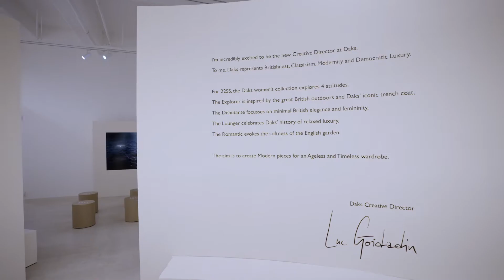VOGUE X 김용지 DAKS 22SS PRESENTATION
LF의 클래식 브랜드 닥스(DAKS)가 2022 S/S 컬렉션을 공개했습니다🧡
버버리 출신의 세계적인 디자이너 뤽 구아다던이 크리에이티브 디렉터로 합류 후 선보이는 첫 컬렉션으로, 유구한 역사를 쌓아온 닥스의 전통을 영국적인 특성과 현대적인 감성, 클래식함, 기능성, 합리적인 럭셔리라는 5가지의 브랜드 철학을 바탕으로 재탄생시키며 ‘에이지리스’ 브랜드로서의 그 새로운 시작을 알렸습니다✨

이번 캡슐컬렉션은 브랜드 고유의 정체성인 체크 패턴을 현대적으로 재해석한 ‘모던 하우스 체크’ 제품들은 비롯, 한층 가볍고 편해진 소재와 담백한 컬러웨이의 여성복, 남성복과 가방 라인까지 총 40여 개의 다양한 아이템으로 구성되어 있는데요.

아이코닉한 닥스 트렌치코트와 체크 원피스, 시크한 테일러링(재단 양복) 점프수트 등 영국 기반의 클래식한 감성에 현대적이면서도 세련된 실루엣과 섬세한 디테일, 과감하게 변형한 다채로운 체크 패턴, 밝고 위트 있는 컬러감이 돋보이는 제품들의 여성컬렉션 또한 다양한 라인업으로 선보입니다.

이 날, 닥스의 새로운 얼굴이자 신비로운 매력의 배우 김용지가 프레젠테이션 현장에 방문하여 뤽 구아다던과 함께 자리를 더욱 빛내주었는데요. 뤽 구아다던이 이야기하는 새로운 닥스의 모습과 더욱 젊고 새로워진 감각으로 재탄생한 다채로운 제품들을 지금 영상을 통해 확인해보세요🌼